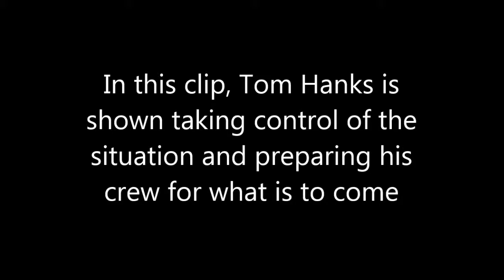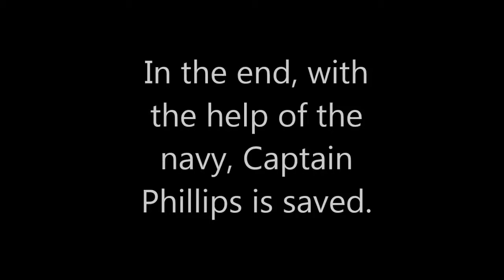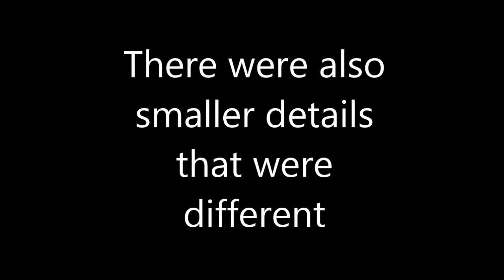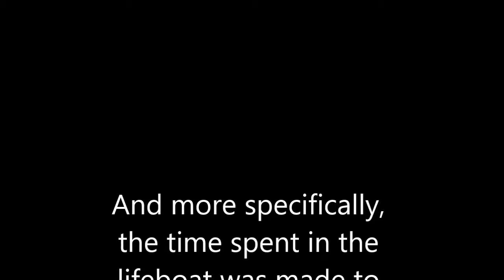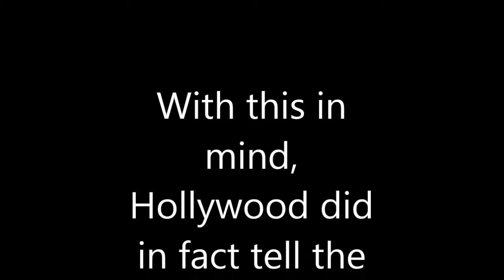Captain Phillips: History vs. Hollywood